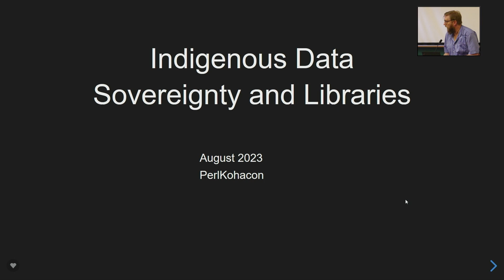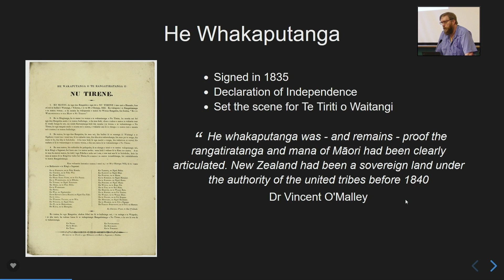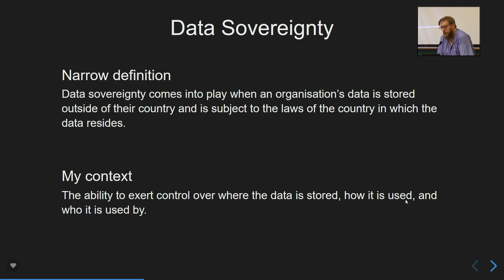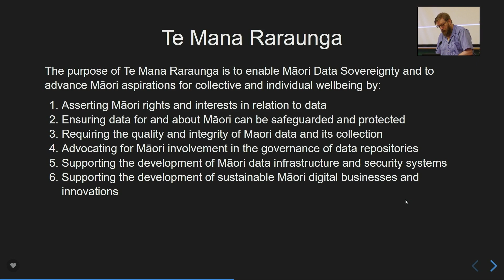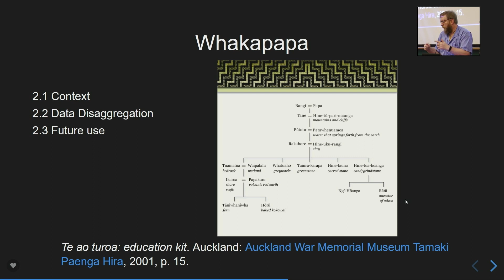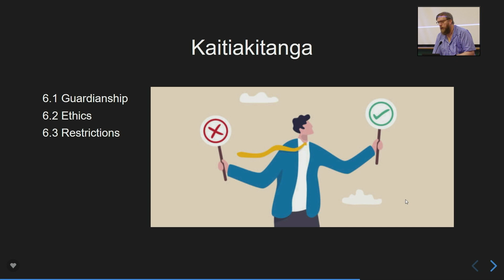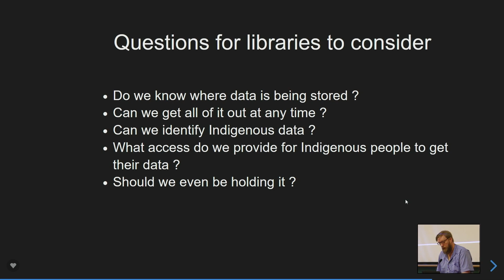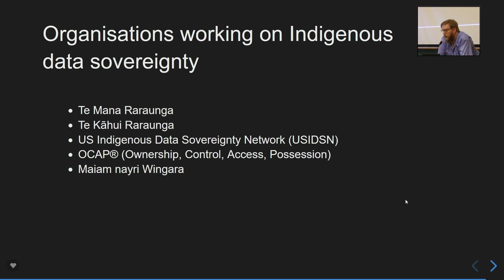Chris Cormack: Libraries and Indigenous data sovereignty | PerlKohaCon 2023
You may have heard murmurs about Indigenous Data Sovereignty, but what is it exactly? And how does it affect libraries?

During this talk, we will explore the following:
• What is Māori Data Sovereignty?
• Examine what Indigenous Data is.
• How, as library and information professionals, can we help or hinder this movement?

This will be a taster and hopefully will give you the appetite to learn more about Indigenous Data Sovereignty in your part of the world.
Attendees will be able to under the idea of data sovereignty and how it relates to their library's own data collection and retention policies and procedures.

PerlKohaCon 2023 Conference brings together in Finland specialists on two fields: Koha and Perl.

Koha is a free and open source library system. In Finland, it is in use in the National Library of Finland, the National Repository Library, several universities and special libraries as well as in public libraries of about a hundred municipalities. Globally, Koha is used by many thousands libraries. Perl is the programming language behind Koha.

The conference that will be at the University of Helsinki, August 14th through 18th, 2023, will be an excellent opportunity for developers to meet users and vice versa. We look forward to build better understanding and new networks between communities.

PerlKohaCon 2023 is organized by the National Library of Finland, and Koha-Suomi Ltd. The National Library provides Koha as a SaaS to other scientific libraries. Koha-Suomi Ltd. is a not-for-profit, owned by the municipalities whose public libraries use Koha. They both are active participants in the international Koha developer community, too.